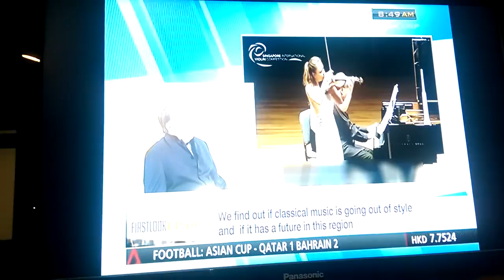Singapore International Violin Competition 2015 on Channel News Asia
CNA interviews Prof Bernard Lanskey (Director of Yong Siew Toh Music Conservatory) and Taiwanese Richard Lin, one of the top 3 grand finalists.